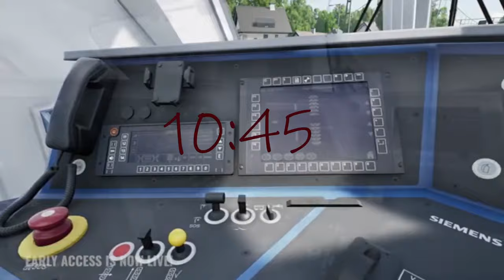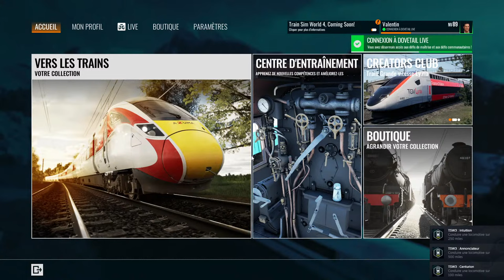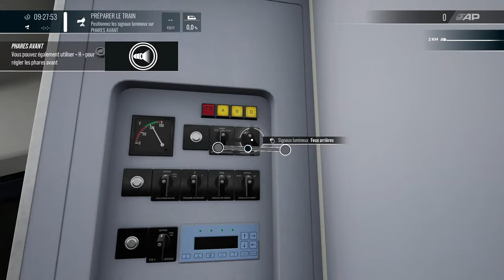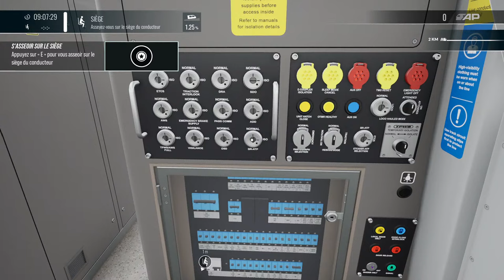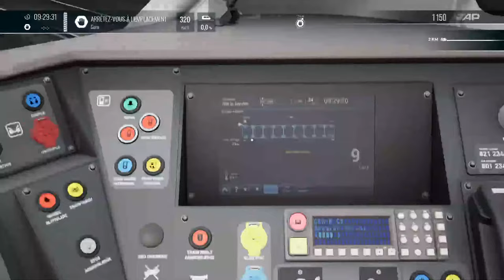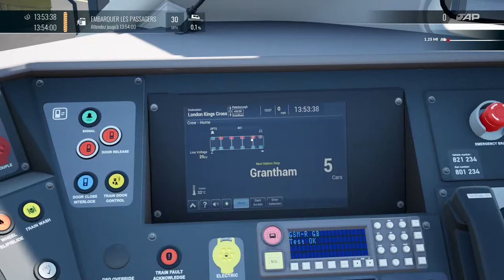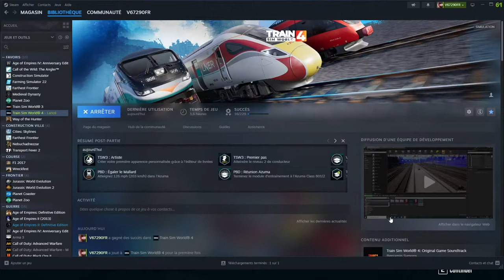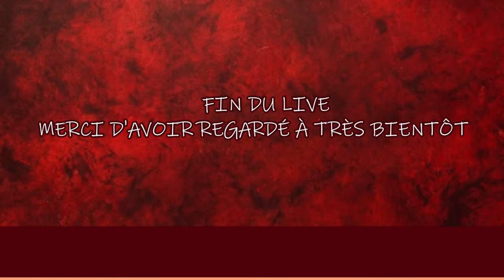Train Sim World 4 - Lancement & Découverte du jeux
Salut à tous aujourd'hui on se retrouve pour le lancement de TSW4. On découvre cet opus ensemble toute cette soirée.
1 an seulement après la sortie du TSW 3 ( 2 Septembre 2022 ) Dovetail Games à décidé de sortir un nouvel opus pour y ajouter de nouvelle fonctionnalité.

Sortie officiel du jeux le 26 Septembre 2023 !!

Résumé du live:
00:00:00 : Intro en musique
00:16:50 : Découverte du Menu
00:26:25 : Créator Club: Scénario Planer
00:32:20 : Mode Photo
00:42:50 : Entrainement à la Loco OBB 4024 + Itinéraire Autrichien
01:54:00 : Entraienement à la Loco Azuma 801 + Itinéraire Anglais
03:29:00 : Créator Club: Livery Designer
03:40:30 : Entrainement à la Loco Américaine F125 & sa voiture Rotem

Attention !! Différentes édition existe je vous invite à regarder la vidéo sur l'annonce du jeux (Lien au dessus)